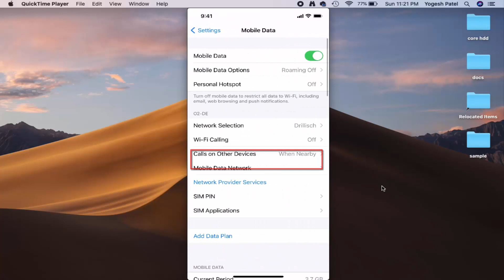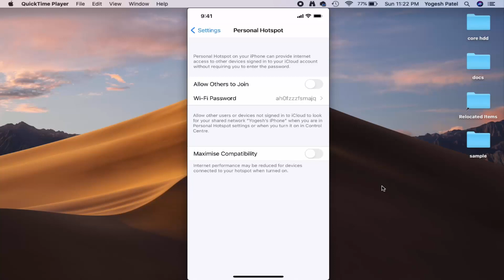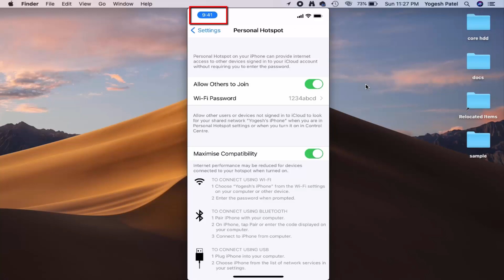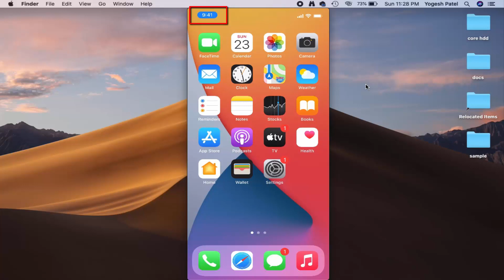How to Create a Hotspot on iPhone And Share an Internet Connection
In this video we will see How to set up a Personal Hotspot on your  iPhone, iPad, or iPod touch. So let us see How to Create a Wifi Hotspot And Share an Internet Connection. How to Set Up an iPhone Hotspot For Sharing Internet

How To Set Up And Use Zoom On macOS.

Customize your iPad's home screen with auto wallpapers